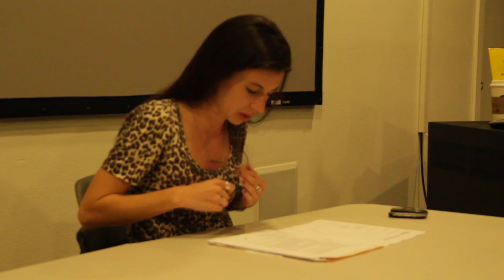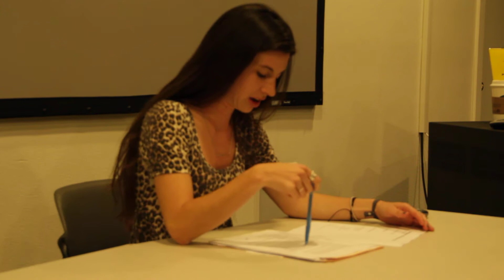Leadership Part 2